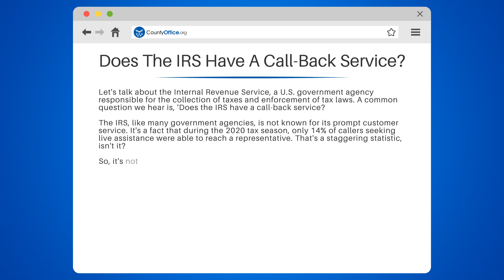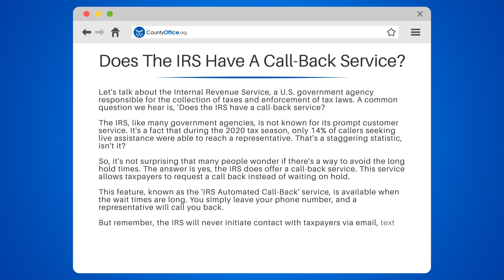Does The IRS Have A Call-Back Service? - CountyOffice.org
Does The IRS Have A Call-Back Service? In today's video, we're exploring the Internal Revenue Service (IRS), specifically their call-back service. The IRS is a U.S. government agency tasked with the collection of taxes and enforcement of tax laws. However, they're not exactly famous for their quick customer service. In fact, in the 2020 tax season, only 14% of callers seeking live assistance got through to a representative.

But there's a silver lining! The IRS does offer a call-back service, known as the 'IRS Automated Call-Back' service. This feature allows you to leave your phone number when the wait times are long, and a representative will call you back.

One important thing to remember is that the IRS will never initiate contact with taxpayers via email, text messages, or social media channels to request personal or financial information. If you receive such a message, it's most likely a scam.